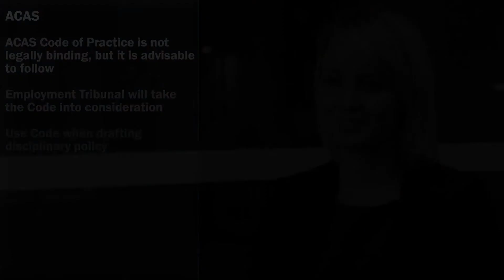ACAS (part 8 of 15)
Disciplinary procedures (11mins)
• Title page (0.23)
• Introduction (0.20)
• Overview (0.35)
• Employees (1.03)
• Procedure requirement and dealing with volunteers (0.46)
• Disciplinary policy (0.55)
• What to include in a policy (0.47)
• ACAS (1.03)
• Investigation (0.59)
• Invitation to meeting (0.44)
• Disciplinary meeting (0.46)
• Decision (0.37)
• Right of appeal (0.46)
• Practical steps (0.58)
• Summary (0.08)

Sarah Thompson, a lawyer at McGuireWoods London LLP, goes through the procedure to follow when taking disciplinary action against an employee.

• ACAS Code of Practice is not legally binding, but it is advisable to follow
• Employment Tribunal will take the Code into consideration
• Use Code when drafting disciplinary policy